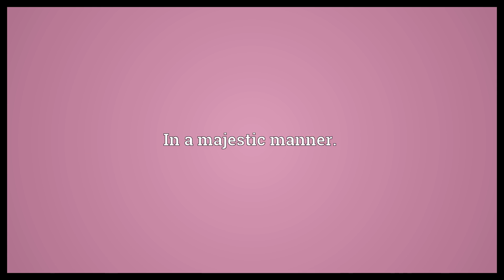Majestically Meaning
Video shows what majestically means. In a majestic manner..  Majestically Meaning. How to pronounce, definition audio dictionary. How to say majestically. Powered by MaryTTS, Wiktionary